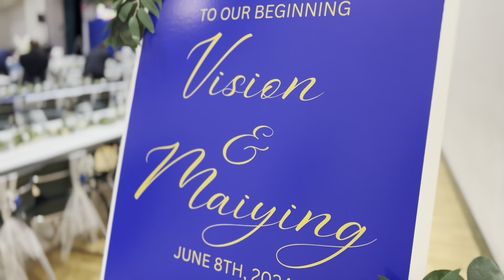Vision and Maiying’s Wedding. June 8, 2024.